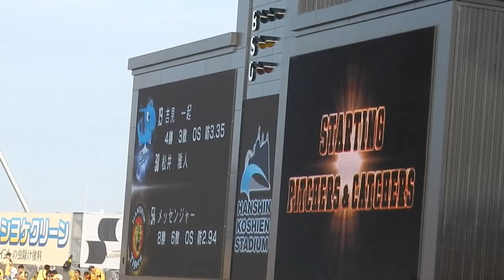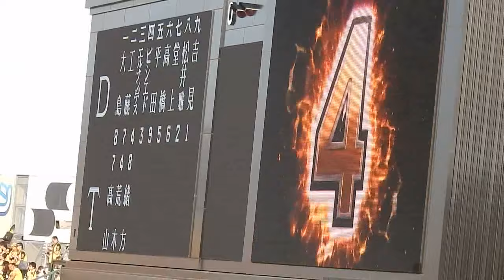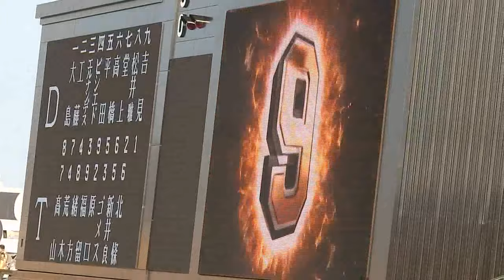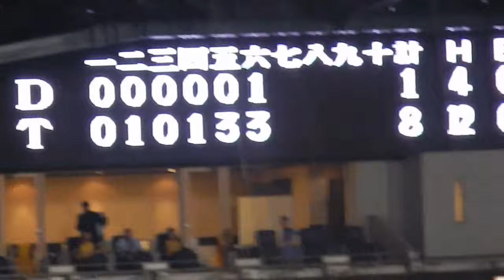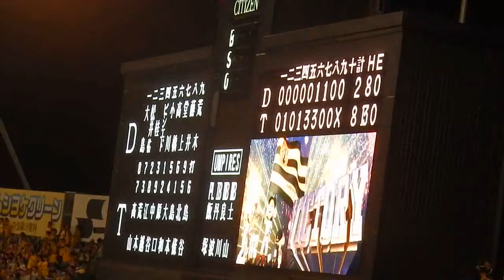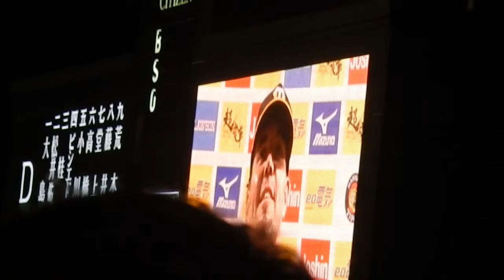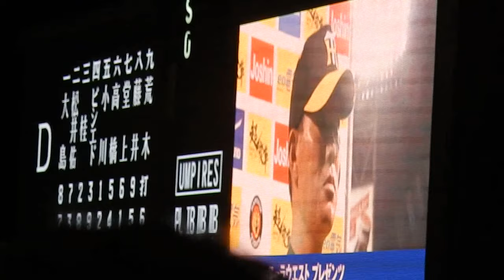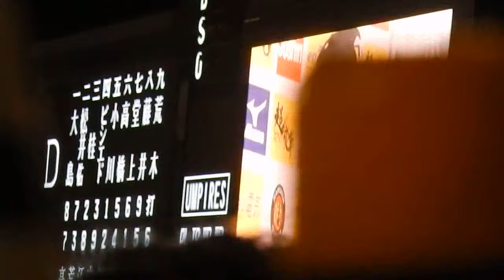阪神タイガース2016/福留サイクルヒットや!!/応援歌いろいろ ヒーローインタビュー付き【猛打快勝】（2016.7.30)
サイクルヒットあり。
タイムリーやホームランありで快勝でした。